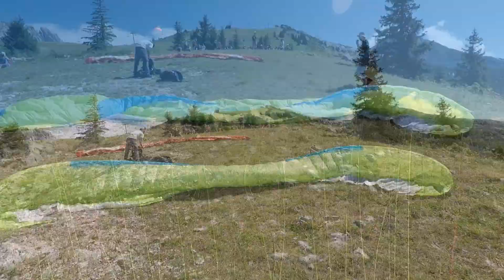Découverte du Vercors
Vol entre frangins dans le Vercors (Villard de Lans/Côte 2000).
Si quelqu'un se pose la question, l'approche et l'aterro ne sont vraiment pas un exemple.
Musiques:
- Simon Garfunkel - El condor pasa if I could
- Simon Garfunkel - The boxer